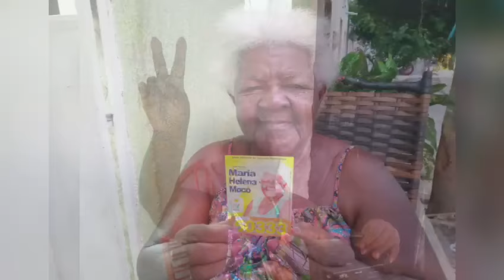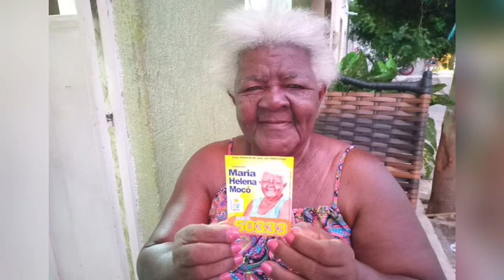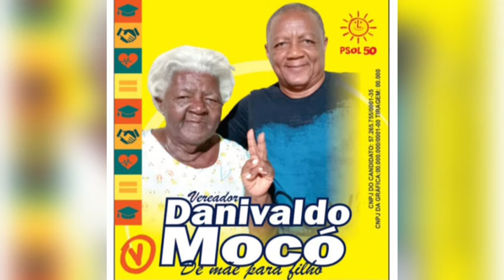Justiça aprova candidatura em substituição a Maria Helena Mocó, vítima de violência política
Notícia desta segunda-feira, 23 de setembro de 2024, no Sertão da Paraíba.